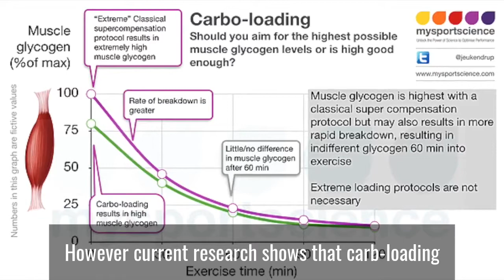The Science Behind Carb Loading & Pasta Parties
Team pasta parties are a common ritual before big games and tournaments, But will fueling up with large bowls of pasta the night before a game help your team perform?
Let’s look at what the science says!

Carbs are an athlete’s PREFERRED FUEL.
However, current research shows that carb loading works best for athletes who are ALREADY in a depleted state

Unfortunately under fueled muscles for ANY period of time can decrease the female athlete’s ability to perform while also drastically increasing her risk of injury!

A better alternative is to prioritize carbohydrate consumption AROUND training when the muscles are ALREADY primed for quick use & storage of the incoming fuel!

Rather than overloading on carbs in your next pasta party, consider adding a lean protein and veggies for a nutrient dense plate!

This helps you focus LESS on the carbs and more on the TEAM BONDING benefit that pasta parties actually provide!